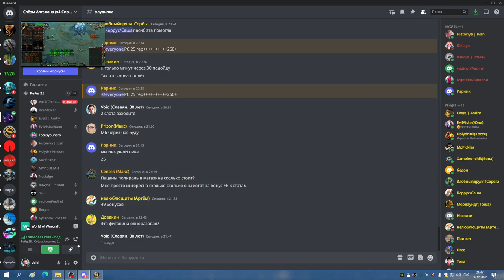ИВК 25 с анубом и вайпами МИШКА 06 12 22